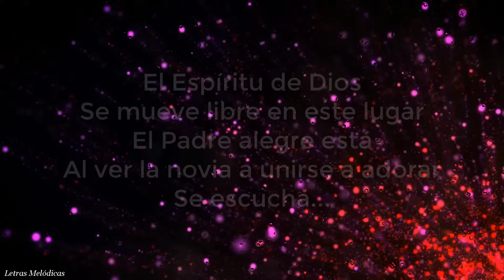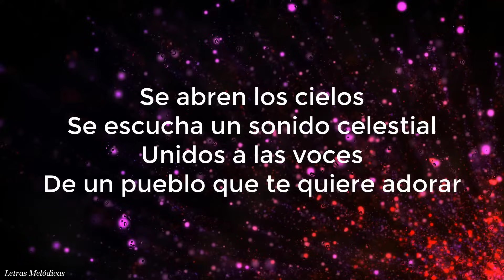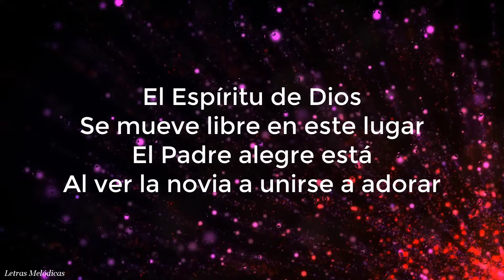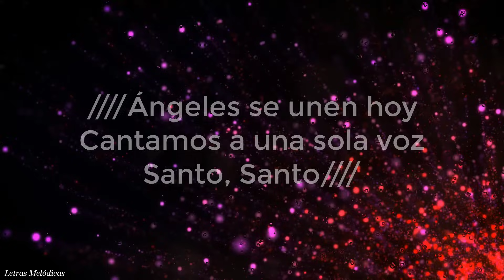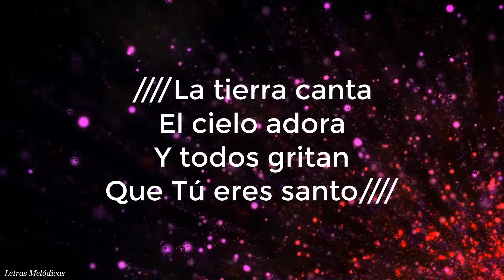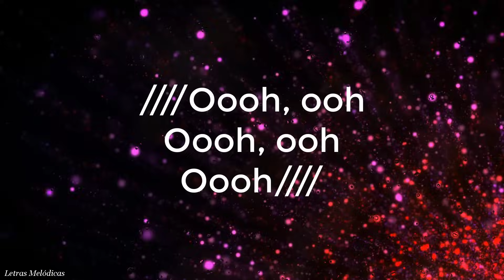La tierra canta - Barak (Letra)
Se abren los cielos
Se escucha un sonido celestial
Unido a las voces
De un pueblo que te quiere adorar
El Espíritu de Dios
Se mueve libre en este lugar
El Padre alegre está
Al ver la novia unirse a adorar, se escucha
La tierra canta
El cielo adora
Y todos gritan
Que tú eres santo
La tierra canta
El cielo adora
Y todos gritan
Ye-eh
Se escucha un sonido celestial (Unido)
De un pueblo que te quiere adorar (El Espíritu de Dios)
Al ver la novia unirse a adorar
La tierra canta
El cielo adora
Y todos gritan
La tierra canta
El cielo adora
Y todos gritan
La tierra canta
El cielo adora
Y todos gritan

Oooh, ooh
Oooh, ooh
Oooh.